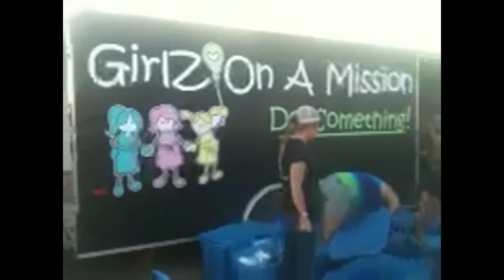GirlZ On A Mission reaching out to the outer smaller communities that were devastated by tornadoes.